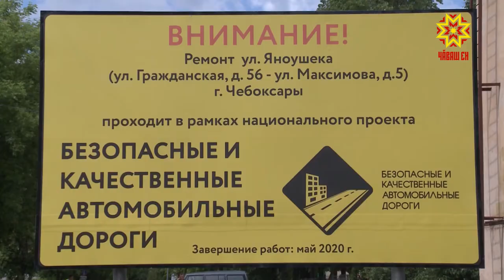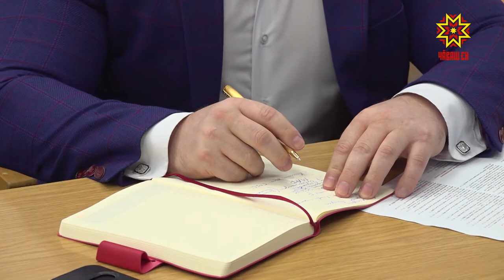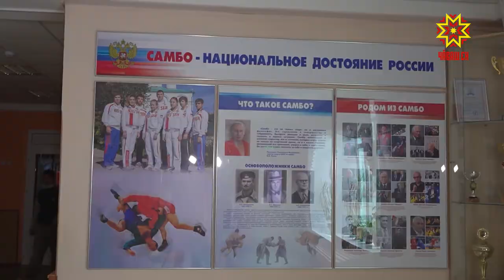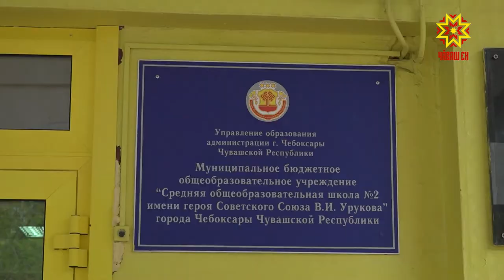Комфортный город. Выпуск 23.06.2020